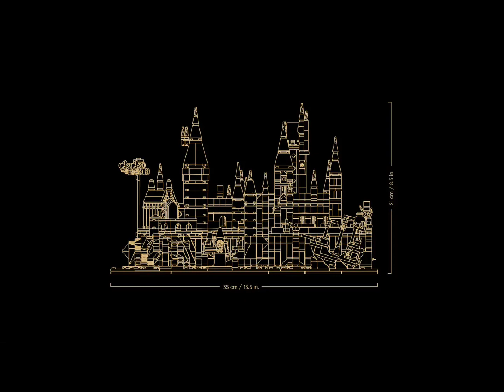LEGO 76417 Schloss Hogwarts™ mit Schlossgelände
Viel Spaß wünscht euch:
Spielzeugkiste